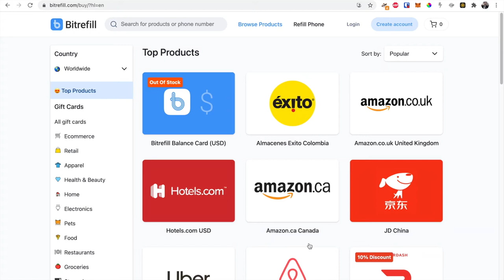Bitrefill Account Creation World Record - 18 Seconds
In this video, a world record is made - the fastest time for the creation of a Bitrefill account; 18 seconds.

All that is needed to create an account with Bitrefill and begin receiving sats-back on all of your purchases and the ability to use an account balance for instant, fee-free purchases is an email address and password.

You don't even need an account to start living on crypto, but as you can see from this video, it doesn't take long to set one up. Anyone is free to see if they can set a new world record...

Bitrefill is the largest crypto store since 2014! 🚀 Check out our catalog with over 4000+ gift cards and mobile refills worldwide: